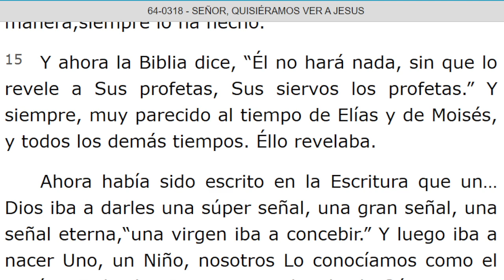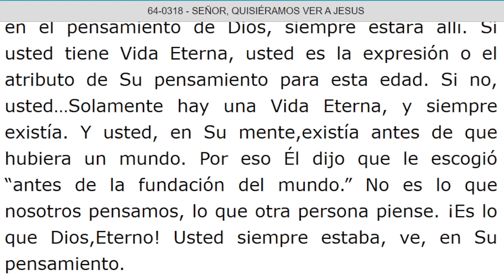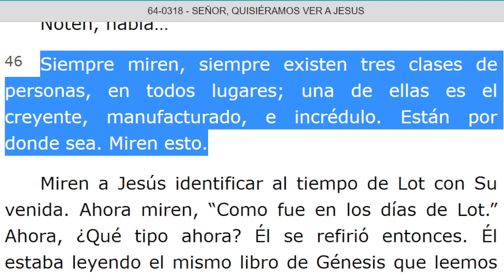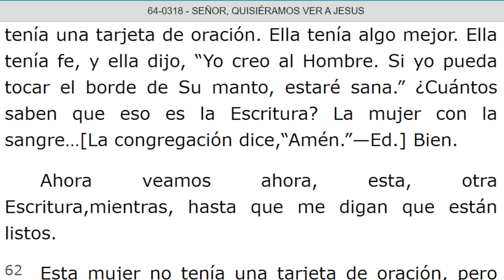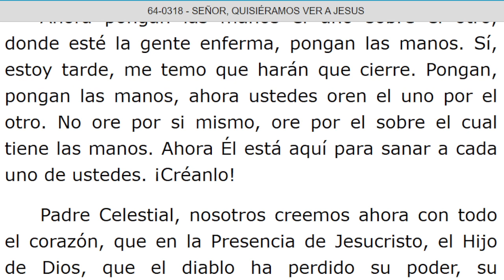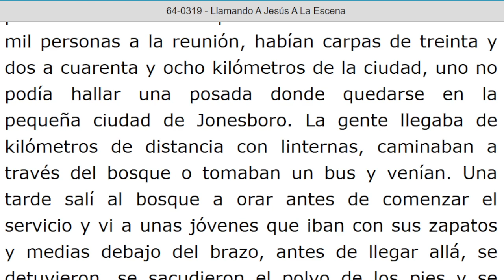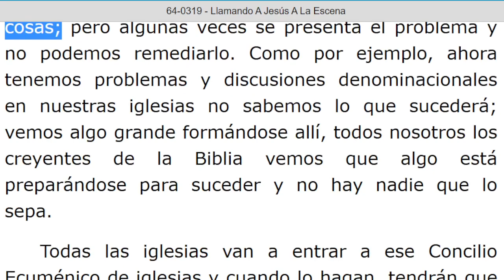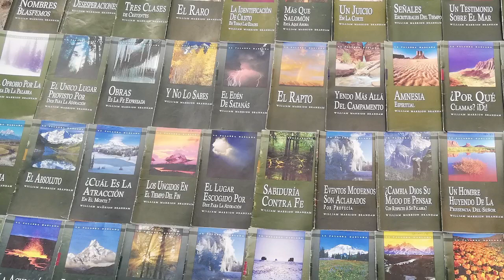LECTURA DE LOS MENSAJES DEL PROFETA !!ELIAS!! WILLIAN MARRION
J e r e m i a s   50:
28. VOZ DE LOS QUE HUYEN  y ESCAPAN DE LA TIERRA  DE BABILONIA, PARA DAR EN SION LAS NUEVAS DE LA  RETRIBUCIÓN DE JEHOVÁ NUESTRO DIOS, DE LA VENGANZA DE SU TEMPLO.

=== INICIA: SEÑOR, QUISIERAMOS VER A JESUS - 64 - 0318... Párrafo: 16. TERMINA Párrafo: 77.

=== INICIA: LLAMANDO A JESUS A LA ESCENA - 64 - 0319...TERMINA Párrafo: 41.